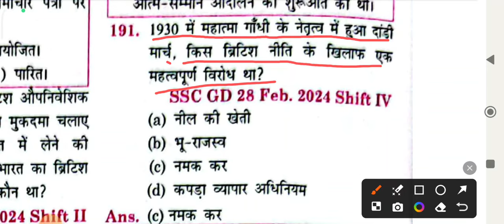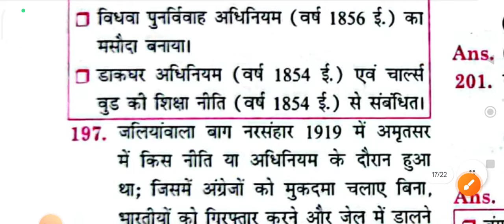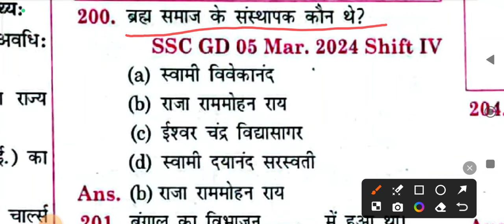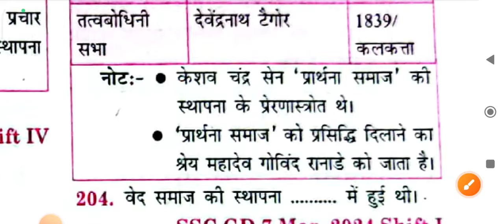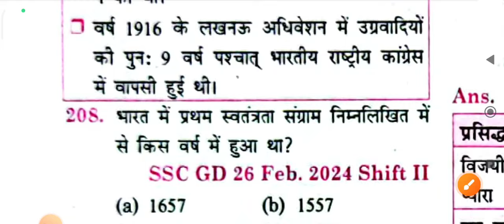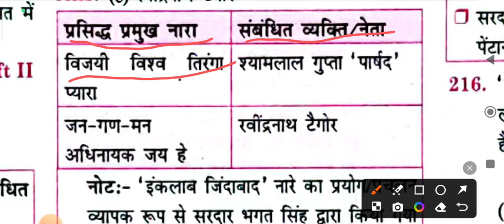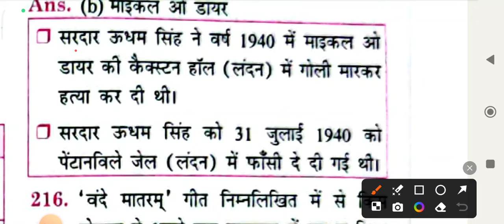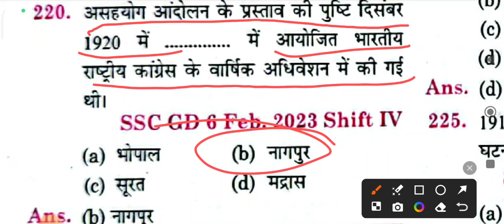SSC GD 2025| SSC GD GK GS HISTORY| SSC GD NEW GK BOOK |SSC GD GK BOOK SOLUTIONS|RWA GK Book Revision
ssc gd gs practice set rojgar with ankit 2023
ssc gd gs naveen sir
ssc gd gk practice set rojgar with ankit
ssc gd gk question in hindi
ssc gd gk class 2023 bengali
ssc gd gk rojgar with ankit
ssc gd gk gs practice set rojgar with ankit
gd gk question 2023
gd gk
gd gk class
gd gk gs
gd gk gs 2023
gd gk question 2022
gd gk question
gd gk practice set
gd gk syllabus
gd gk gs question
gk gs ssc gd
gk gs ssc gd rojgar with ankit
gk gs ssc gd 2023
hindi ssc gd rojgar with ankit
hindi ssc gd practice set
hindi ssc gd practice set rojgar with ankit
hindi
hindi ssc gd 2023
hindi ssc gd ankit bhati
hindi ssc public question paper 2023
hindi marathon rojgar with ankit
hindi gana
hindi gaan
hindi practice set rojgar with ankit
hindi class rojgar with ankit
hindi film
hindi rwa practice set
hindi rwa
hindi rwa ssc gd
hindi rwa ankit bhati
hindi rwa naveen sir
hindi rwa up police
hindi raw video
hindi rwa marathon
hindi rwa crpf
vilom shabd
gk gs ssc gd khan sir
gk gs ssc gd exampur
gk gs ssc gd 2024
gk gs ssc gd adda247
gk gs ssc gd syllabus
gk gs ssc gd atul awasthi
gk gs ssc cgl
gk gs ssc chsl 2023
gk gs ssc mts 2023
gk gs ssc cgl 2023 analysis
gk gs ssc mts
gk gs ssc cgl 2023
gk gs ssc maker
ssc gd gk history 2023
ssc gd gk history syllabus
ssc gd history gk
ssc gd gk history questions
army gd gk history
gd history gd history class
gd history questions
gd history of hardest demons
gd history of bloodbath
gd history of limbo
gd history of spaceuk
gd history of sakupen circles
gd history of riot
gd history level
Boost your General Knowledge with a compelling session on "भारत / विश्व में प्रथम" (First in India/World) featuring the Top 100 Questions